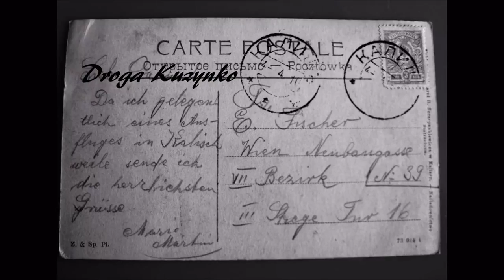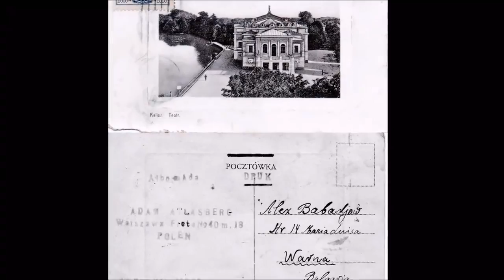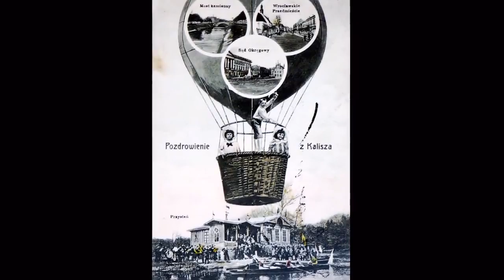Kalisz(Kalisch) na pocztówkach : 1900 -1940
Kalisz na pocztówkach -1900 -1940